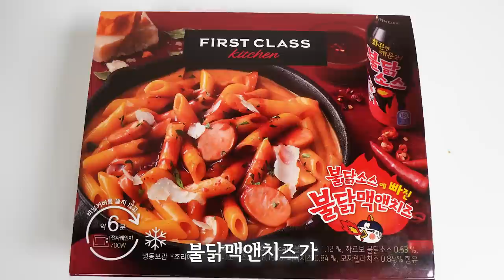불닭 + 파리바게트 = 파바불닭빵🔥🔥